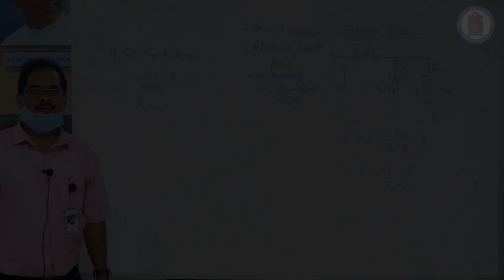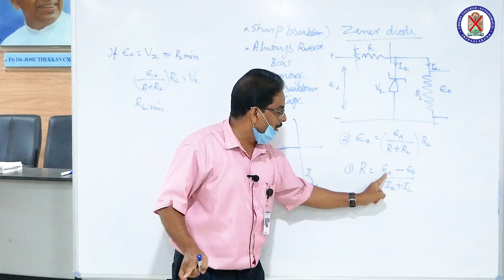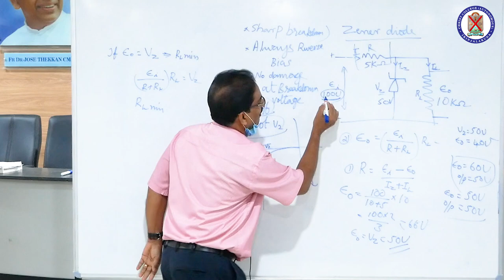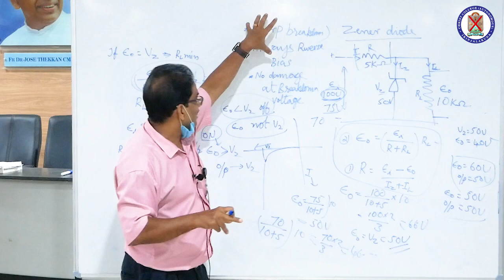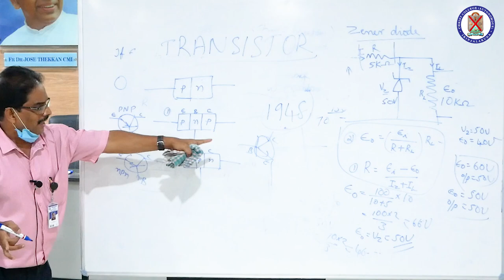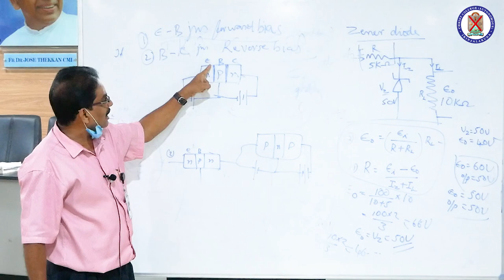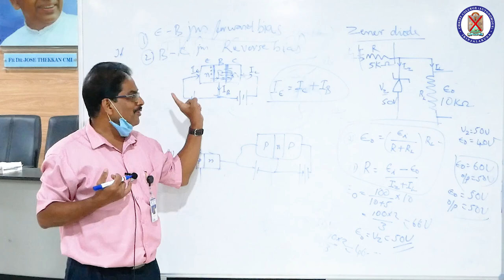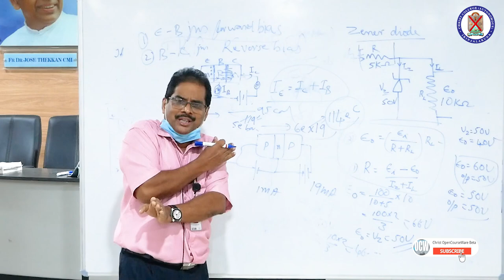Transistors Part 1 | B.Sc Physics | Christ OpenCourseWare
B.Sc Physics
Fifth Semester

Instructor : Pro. V P Anto
                     Dept. of Physics (self)